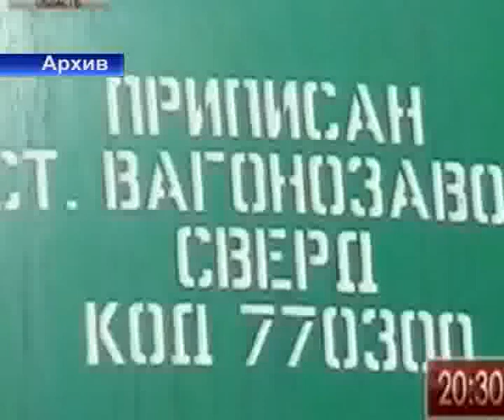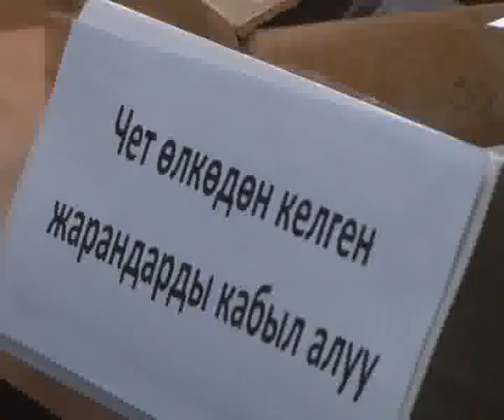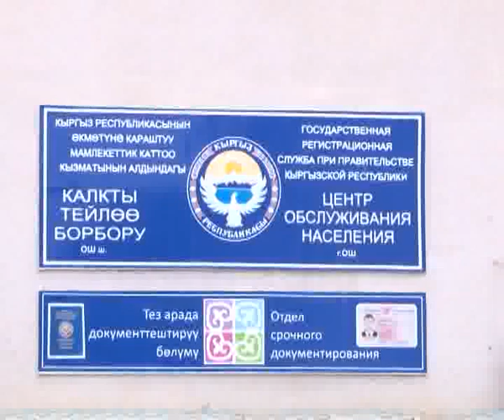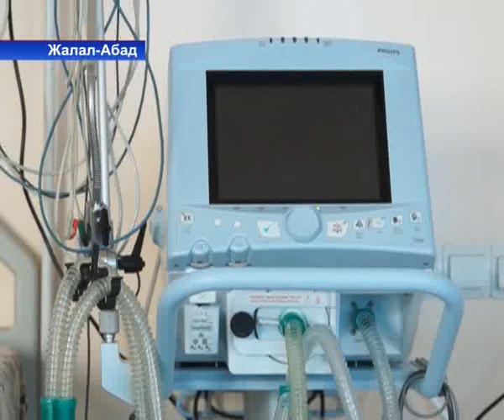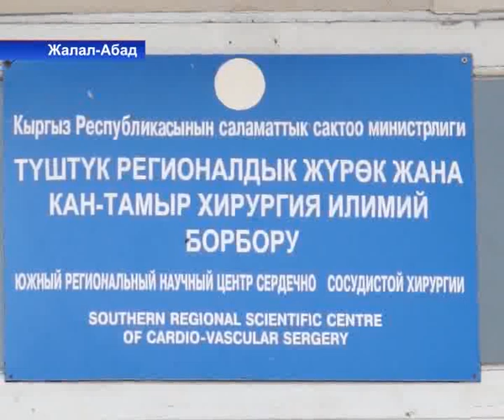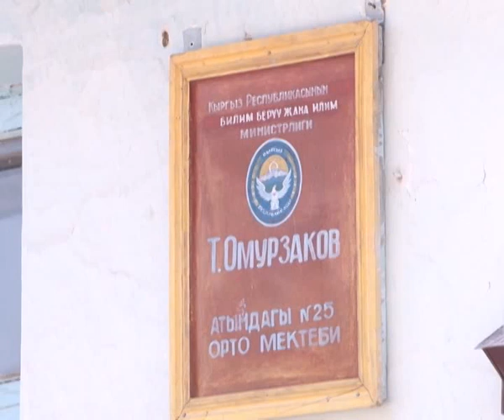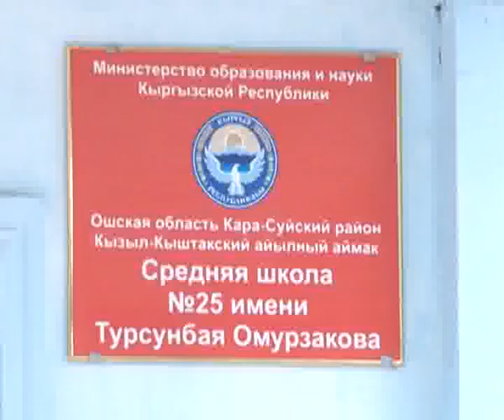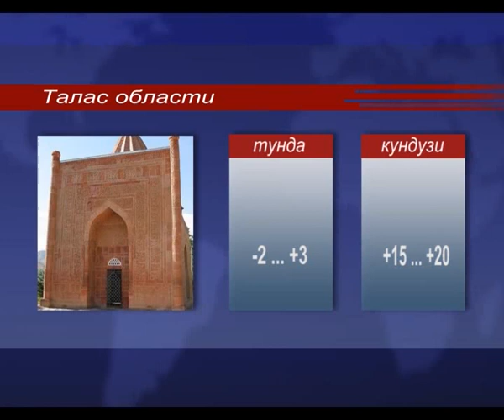14.10.2014_KABARLAR_UZ